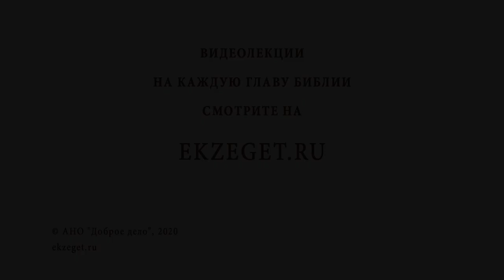Почему "враги человеку - домашние его" ? (Мф. 10:36) Протоиерей Олег Стеняев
В сегодняшнем видео с протоиереем Олегом Стеняевым разбираем очередное трудное место Священного Писания и отвечаем на вопрос: "Почему "враги человеку - домашние его?".

🔸 Любовь к Богу.
🔸 Милосердие к людям.
🔸 Иерархия ценностей.
🔸 Отречение от родных.
🔸 Забота Спасителя о Богородице.